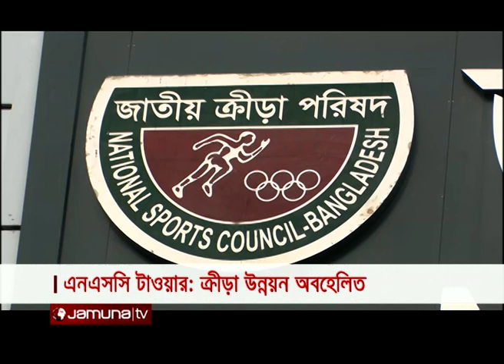খেলাধুলার সংবাদ | Sports World | 07 October 2020